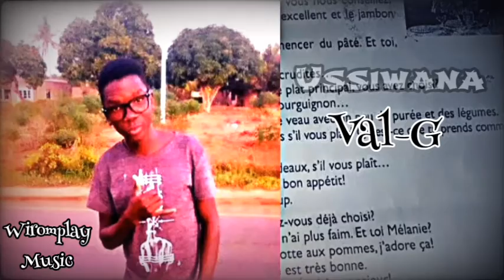Val G - Ussiwana (Audio)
A Wiromplay Music disponibiliza a nova música de Val G títulada Ussiwana.